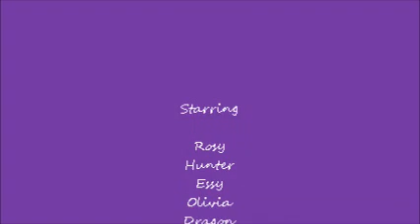Break Out, Rebel Sims!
A rebellious side of Rosy, and more pictures from Sims, including some interesting video from Olivia's son Dragon o3o